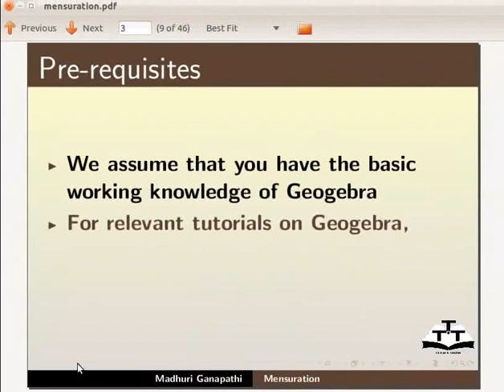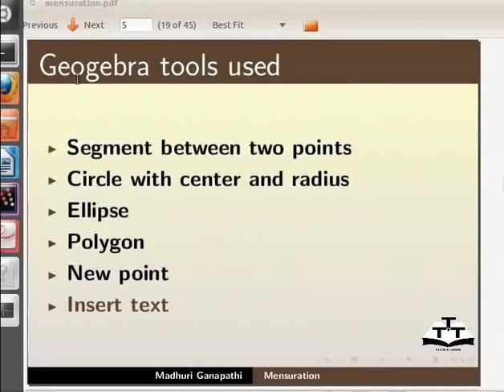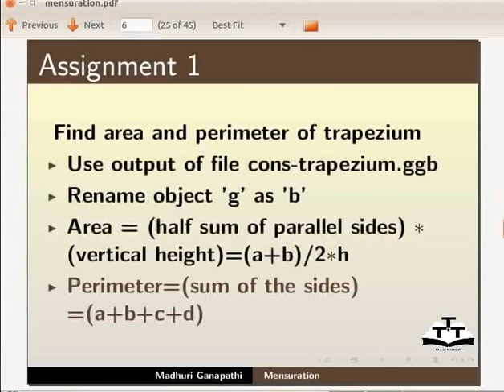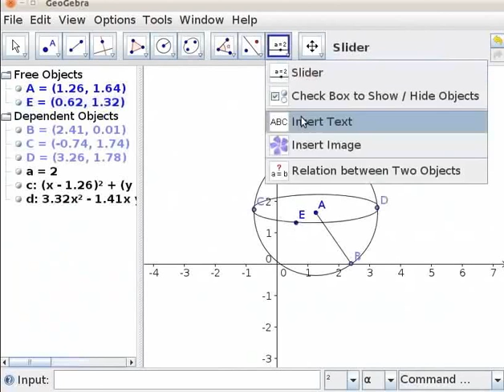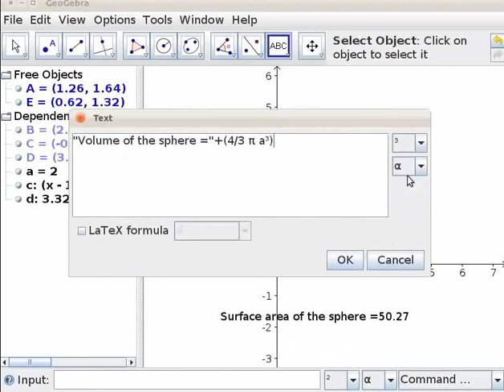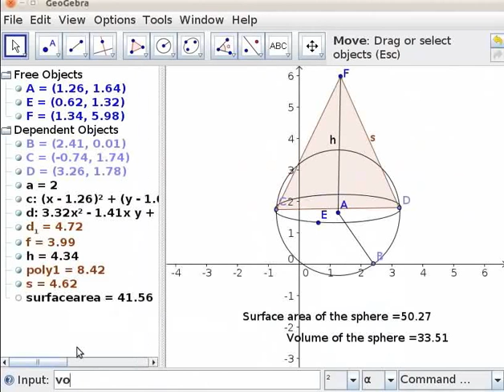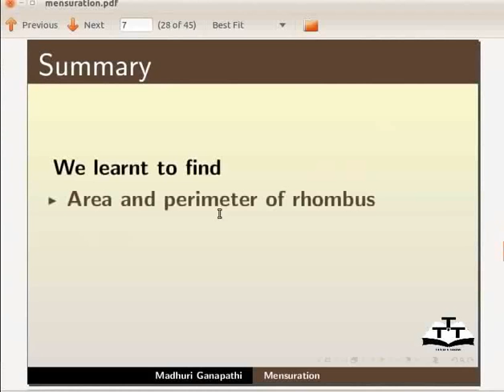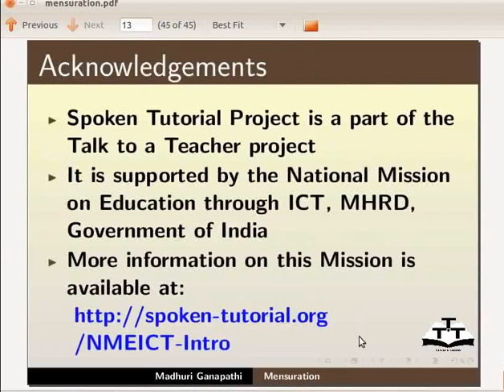Mensuration - Bengali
পরিমিতি
ব্যবহৃত জীয়োজেব্রা টুলস
দুই বিন্দুর মধ্যে রেখাংশ
কেন্দ্র এবং  ব্যাসার্ধের সাথে বৃত্ত
 উপবৃত্ত
 বহুভুজ
 নিউ পয়েন্ট
 ইনসার্ট টেক্সট
 রম্বসের ক্ষেত্রফল এবং পরিসীমা
 গোলক এবং শঙ্কুর পৃষ্ঠ ক্ষেত্রফল
 গোলক এবং শঙ্কুর আয়তন